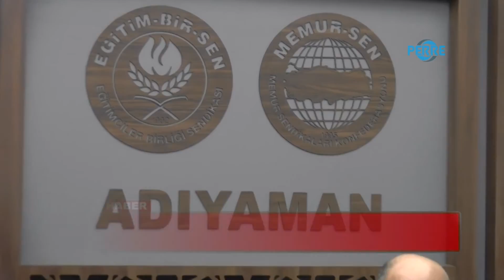DENİZ; OKUL BAZLI ÖDENEK TAHSİSİ UYGULAMASINA GEÇİLMELİDİR